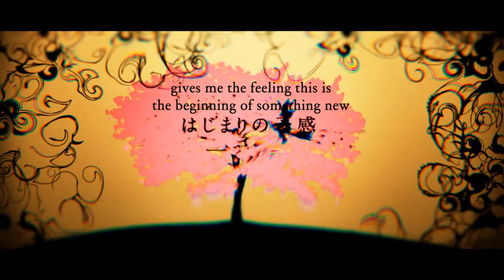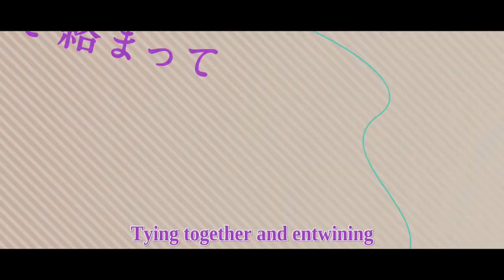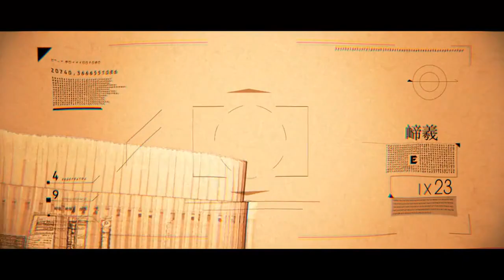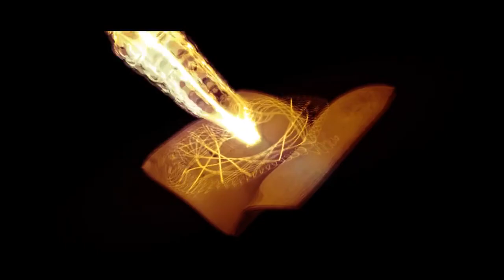[Eng Sub] Text»Over [Iida Riho]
Rippi voices one of the characters in Mahou Shoujo Overage, the project this is for, and so this utattemita was uploaded simultaneously with the Miku version!

●Vocals: Iida Riho (飯田里穂) @rippialoha
●Mixing: PUPI mylist/9364674 @pupi_niconico
●VIdeo: MasatakaP (まさたかP)　mylist/13058155
●Drums: HAZE @HAZE0610UNUS
●Bass: Sano Masaru (Acacia Orchestra)  (佐野優（アカシアオルケスタ）) @Masaru_Sano
●Guitar: Futatsugi Gentarou (二木元太郎) （fromnou）
●Piano: Matsuoka Miyako (松岡美弥子) @miyco

This video was uploaded for non-profit translation purposes only. Please support them and buy their work!